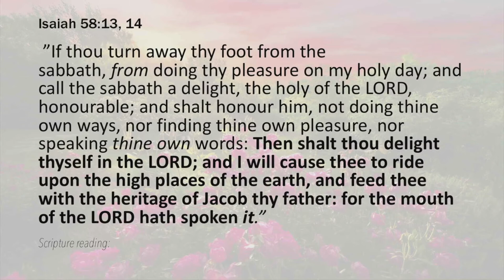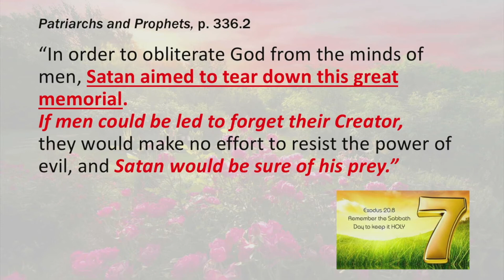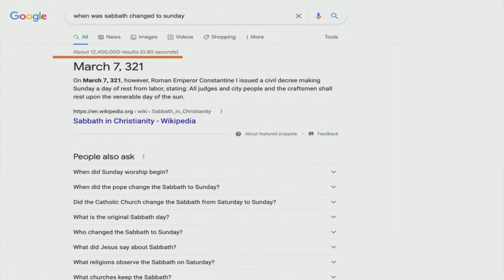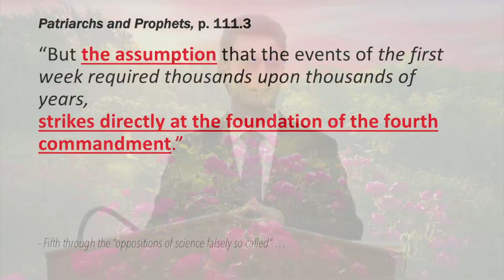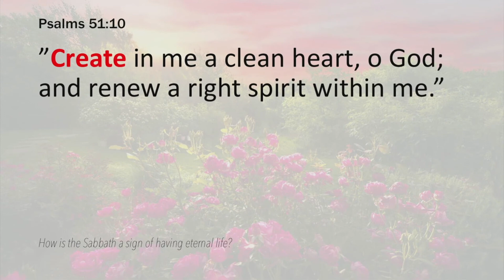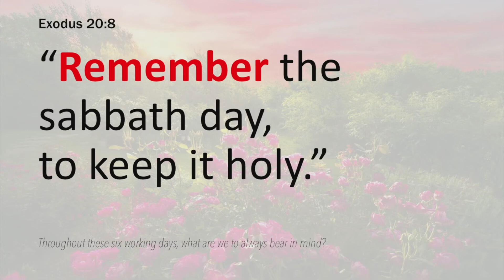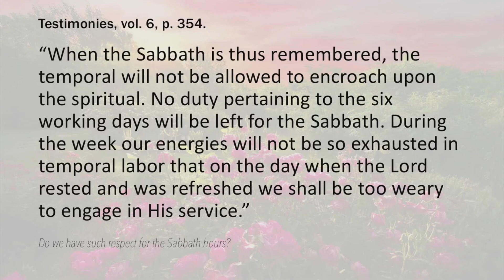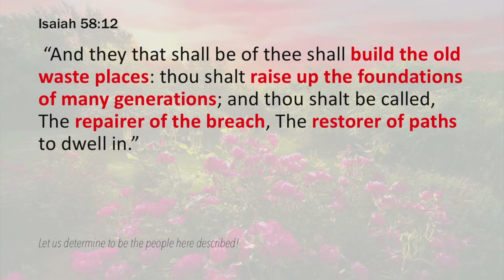The Pleasures of The Sabbath Day - Gabriel Serban